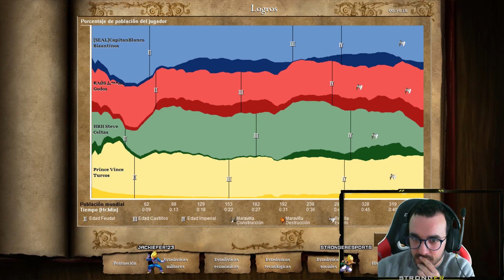AOE 2 HD | 2vs2 Estamos de Estreno!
🌟Tipos de Donaciones  y soporte para apoyar al Canal🌟